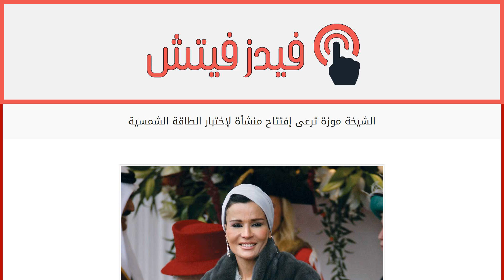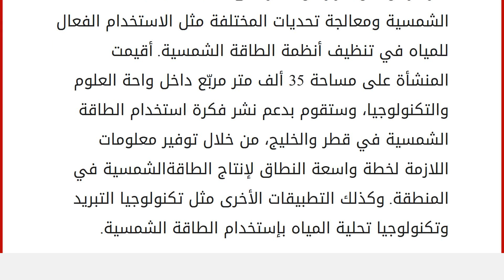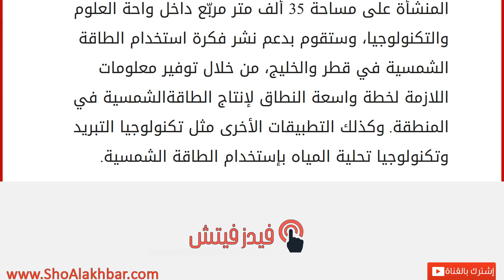الشيخة موزة ترعى إفتتاح منشأة لإختبار الطاقة الشمسية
إقراألمقال كاملا :
رعت الشيخة موزة رئيس مجلس إدارة مؤسسة قطر للتربية والعلوم وتنمية المجتمع إفتتاح أول منشأة متخصصة في اختبار الطاقة الشمسية في واحة العلوم والتكنولوجيا. يعدّ المشروع نتاج تعاون بين واحة العلوم والتكنولوجيا في قطر وشركة الخليج الاخضر وشركة شيفرون، لاختبار تكنولوجيات الطاقة الشمسية التي يتم تصنيعها في مختلف أنحاء العالم، لتجربتها ومن ثمّ تحديد التكنولوجيات الملائمة لمنطقة الخليج. ستقوم المنشأة الجديدة بدراسة آثار الرطوبة والحرارة والغبار على أداء معدات الطاقة الشمسية ومعالجة تحديات المختلفة مثل الاستخدام الفعال للمياه في تنظيف أنظمة الطاقة الشمسية. أقيمت المنشأة على مساحة 35 ألف متر مربّع داخل واحة العلوم والتكنولوجيا، وستقوم بدعم نشر فكرة استخدام الطاقة الشمسية في قطر والخليج، من خلال توفير معلومات اللازمة لخطة واسعة النطاق لإنتاج الطاقةالشمسية في المنطقة. وكذلك التطبيقات الأخرى مثل تكنولوجيا